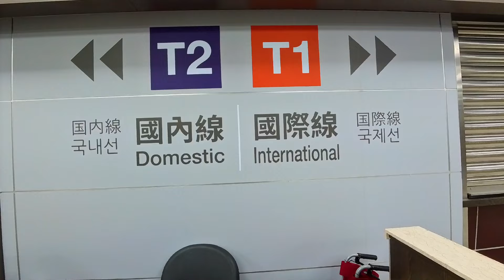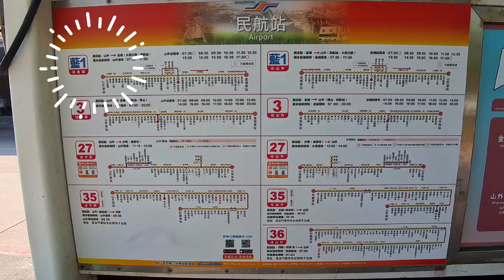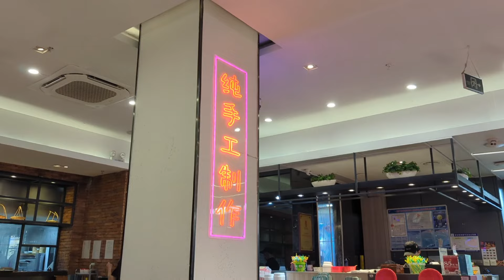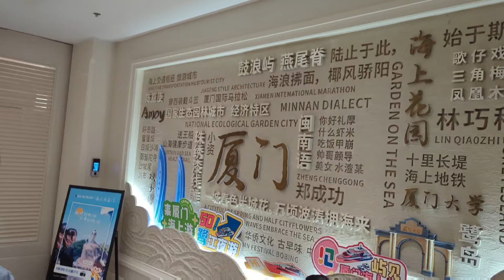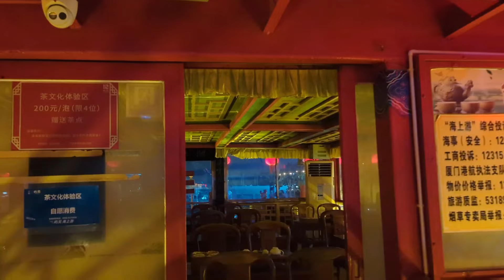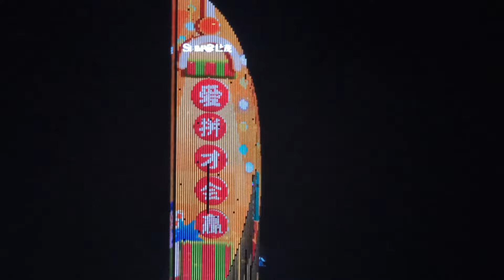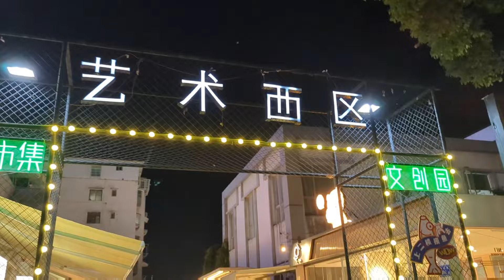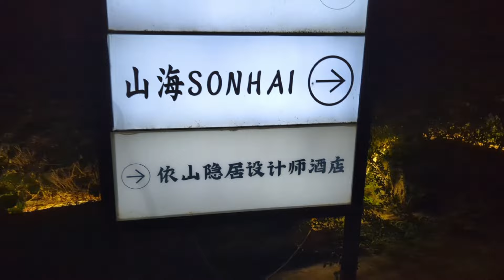【廈金5天4夜遊】第一天-松山機場→金門小三通到廈門 | 鷺江夜遊 | 沙坡尾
Code: AO5UXVFQEAE9SZJA, LXCR990CWNUQQGJR, WLQTKLV7GERYPKBK, B2IIPRUYNKHBRWTO